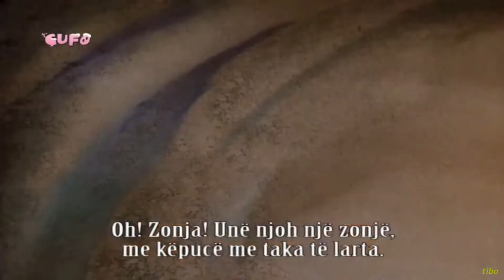Animaniacs - MacBeth (Albanian)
Doblaje en albanés